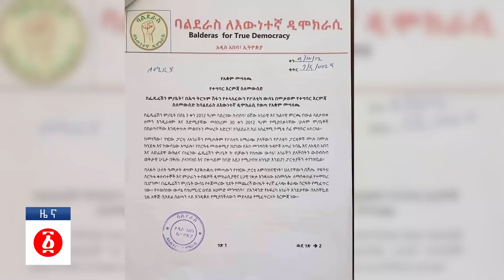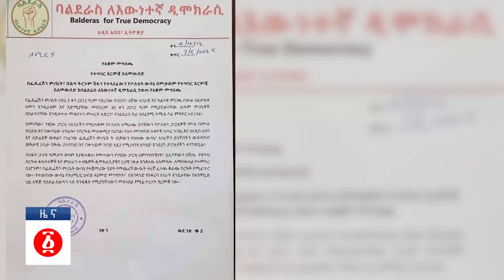የዕለቱ ዜና | Andafta Daily Ethiopian News | June 16, 2020 | Ethiopia